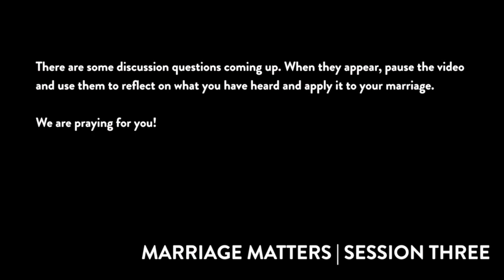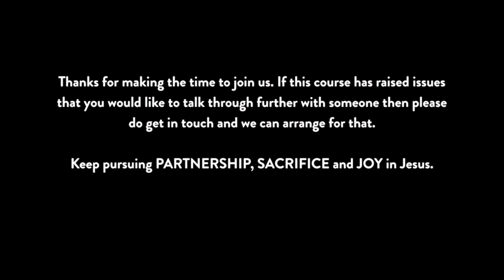Marriage Matters | Session 3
Marriage Matters is a short course exploring how we can make the most of our marriages. It is based on principles from the book of Philippians. It is a series of three interviews including some discussion questions at the end of each video. This is the third in the series and features an interview with Paul and Di Allcock